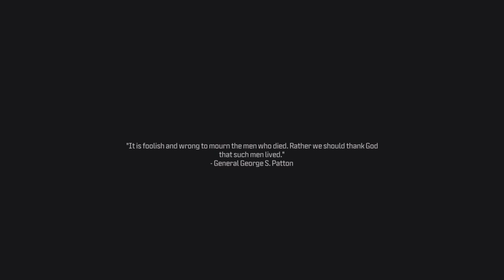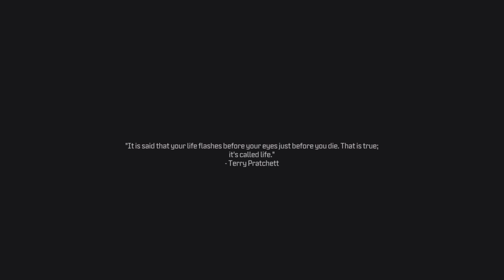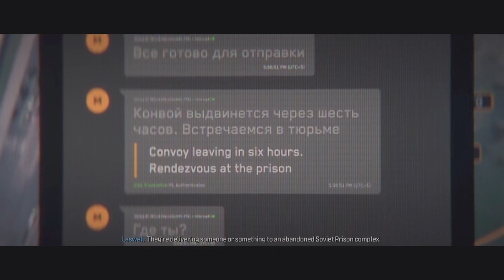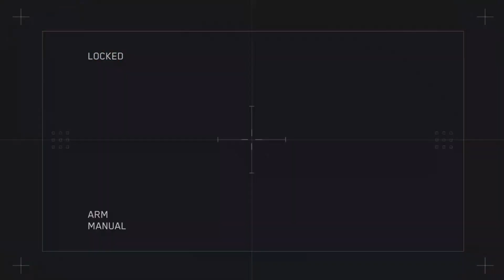Call of duty modern warfare 3 (PS5) PLAYTHROUGH PART 3